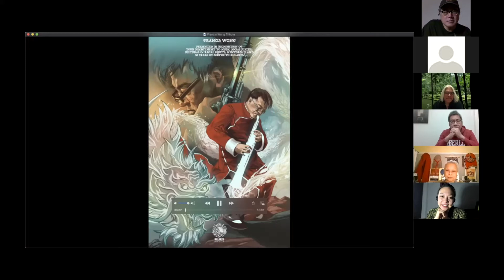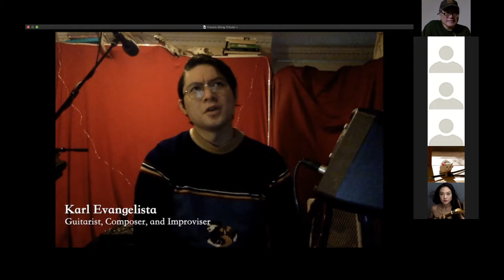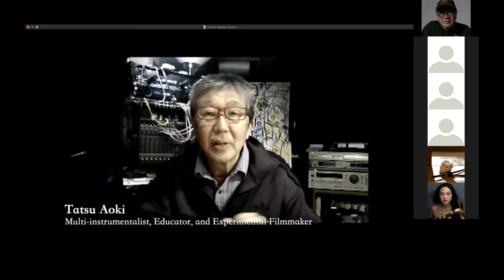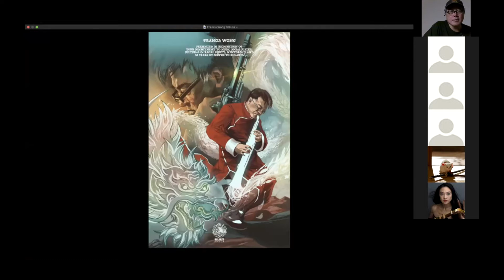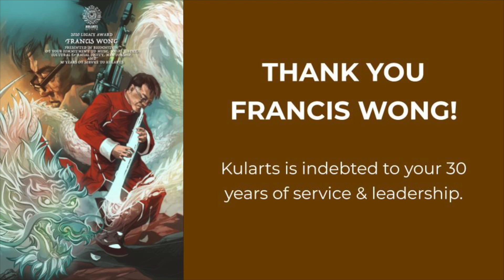Francis Wong Post-Dialogue Celebration and Conversation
A post-dialogue (Asian American Musicians Advocating for Social Justice & Racial Equity) celebration and conversation with Francis Wong in honor of his service and legacy.

Watch the Asian American Musicians Advocating for Social Justice & Racial Equity online dialogue here: